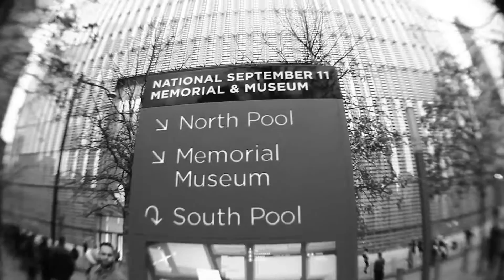ONE WORLD TARDE CENTER, 2016, PT.2...